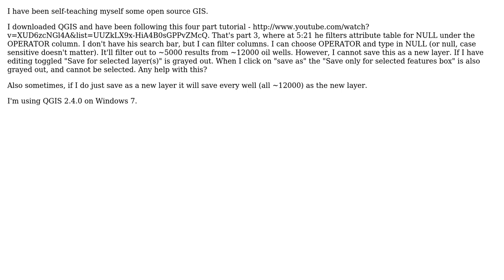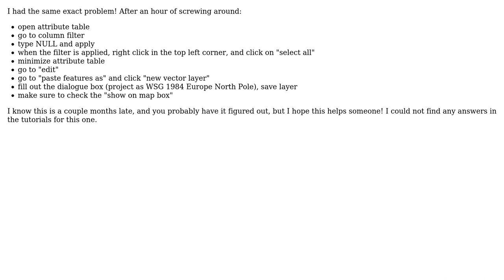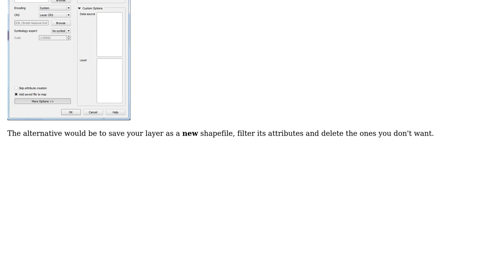GIS: Creating New Layer After Sorting Attribute Table using QGIS? (3 Solutions!!)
GIS: Creating New Layer After Sorting Attribute Table using QGIS?

With thanks & praise to God, and with thanks to the many people who have made this project possible! | Content (except music & images) licensed under CC BY-SA | Music | Images & others | With thanks to user underdark user PolyGeo user Peter King user Michael user Joseph user david and the Stack Exchange Network Trademarks are property of their respective owners. You are responsible for your own actions.